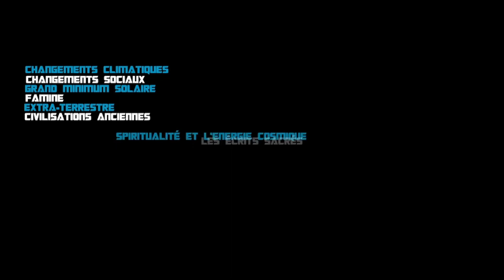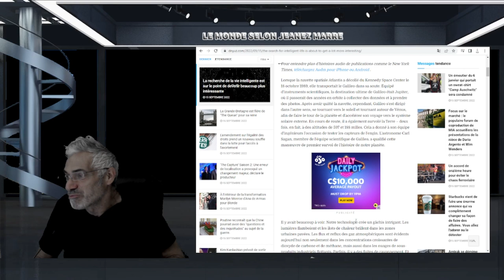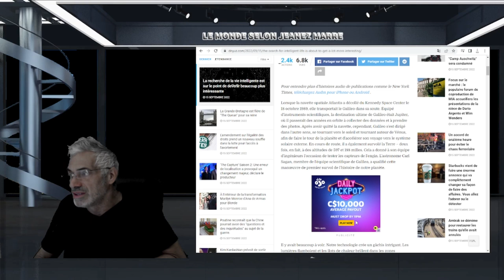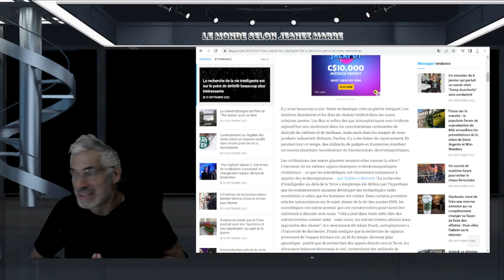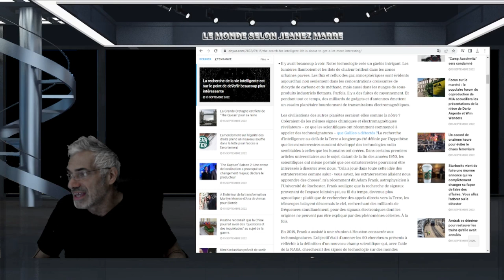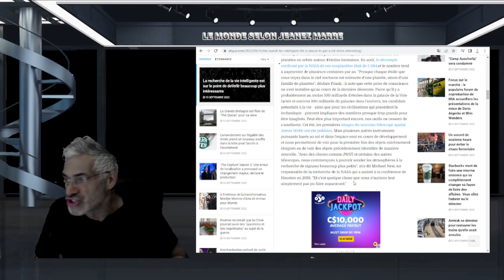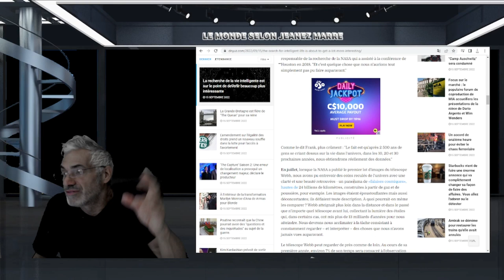LA NASA ET LES SCIENTIFIQUES SE LANCENT À LA RECHERCHE DE CIVILISATION EXTRATERRESTRE.